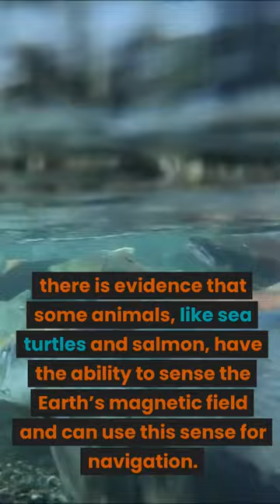Animals can sense magnetic fields 🐢🐟🐼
A variety of species—bacteria, snails, frogs, lobsters—seem to detect Earth's magnetic field, and some animals, such as migratory birds, rely on it for navigation. But testing for the sense in humans has been tricky.